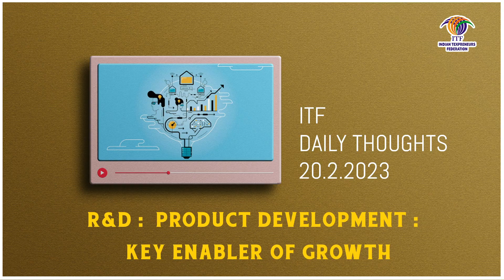ITF - Daily Thoughts - 20.2.2023